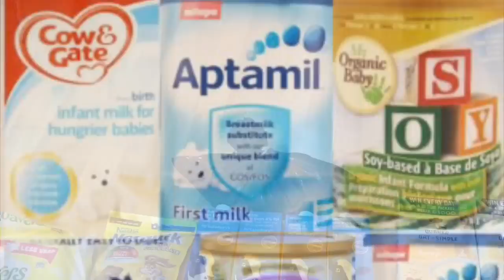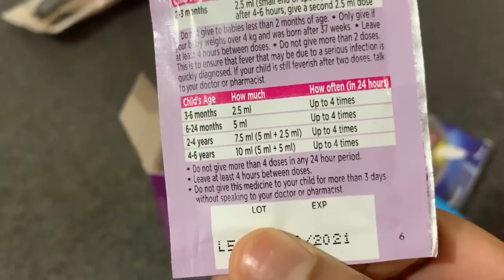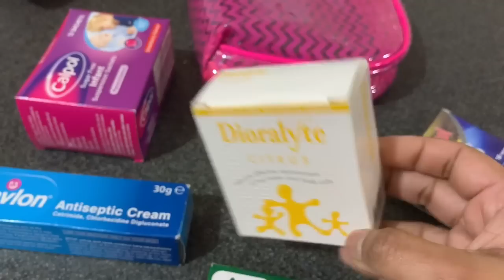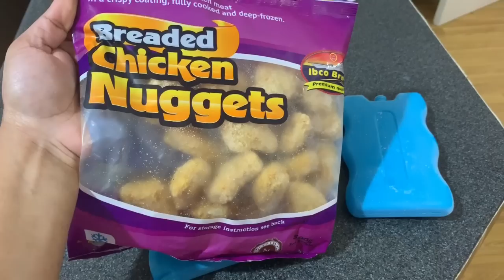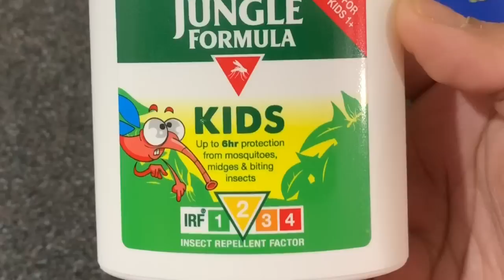০-৩ বাচ্চাদের বাংলাদেশে যাওয়ার প্যাকিং এর কমপ্লিট গাইড | Bangladesh travel with baby | baby in BD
Baby’s Complete Packing guide for Bangladesh

Ami February 2019-e prothom barer moto amar 2 years er baby ke niye Bangladesh-e giyechi. Desher bayre theke Bangladeshe jaoar shomoy bacchader jonno ki ki neya proyojon setar complete list amar video te share korechi. Aro detailed kichu video soon post hobe. Please let me know if I missed something.